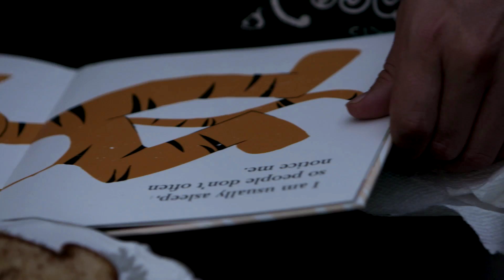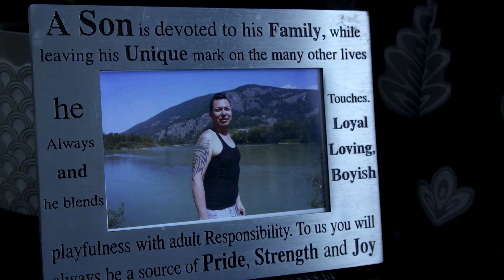MASSEY READS MY NAME IS TRAUMA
Emotions are high as Massey reads "My Name is Trauma".